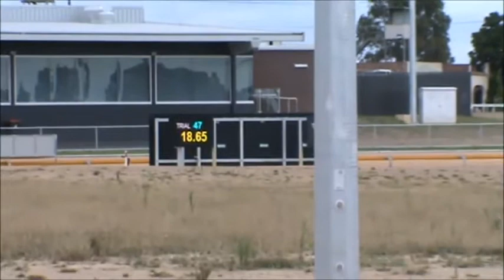Gravy's Trial Friday 19th February 2016